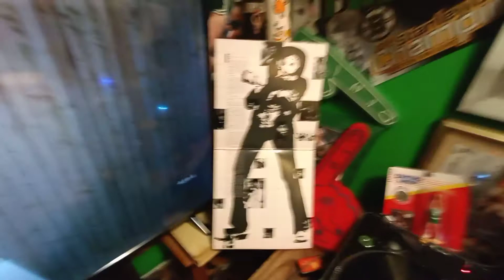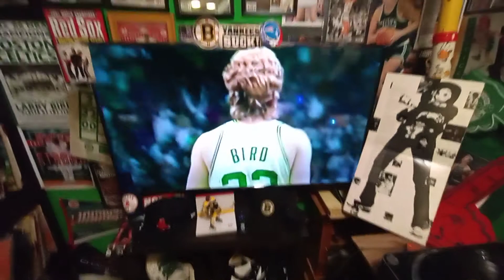Professor Griff samples Sly and the Family Stone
Sly and the Family Stone Stand sampled by Professor Griff last Asiatic disciples